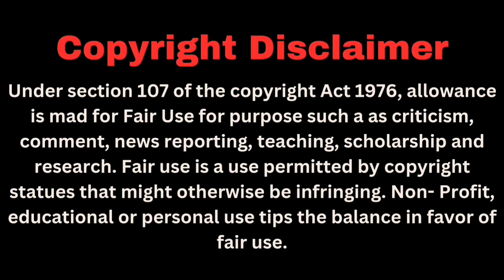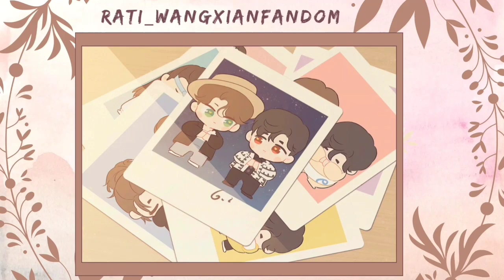Everything Fair In Love/Part-3/Omegaverse Wangxian-FF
Fanfiction:- Everything fair in Love
Author:- Rati